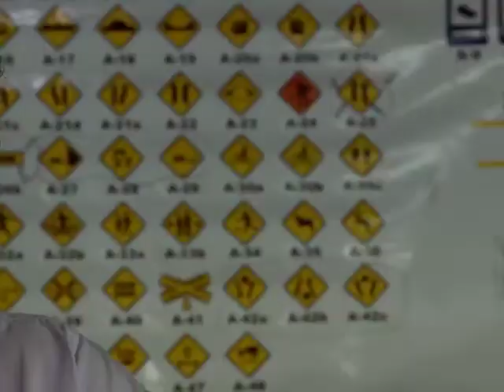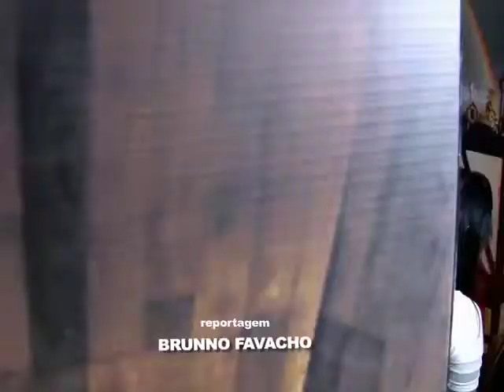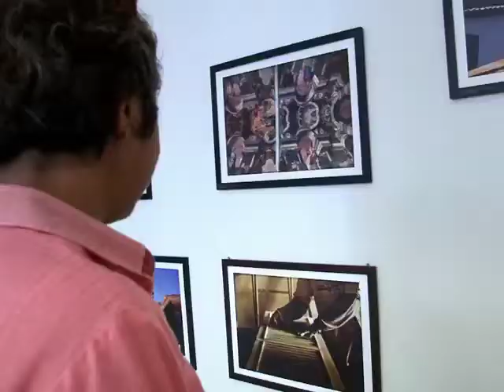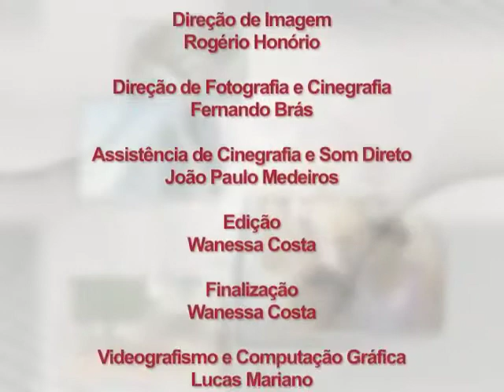Conexões 2014 - Dia Internacional das Pessoas com Deficiência - Bloco II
Conexões - 3ª temporada / Data de exibição: 03/12/14
Episódio especial do programa "Conexões" em homenagem ao Dia Internacional das Pessoas com Deficiência.